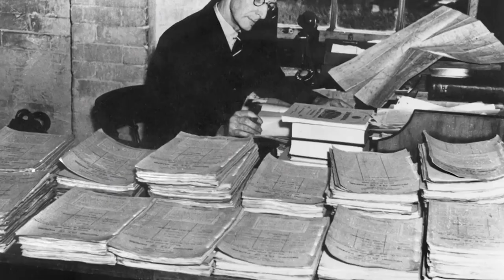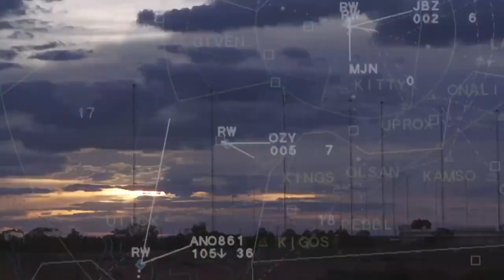Make a bequest to the Australian War Memorial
At the Australian War Memorial, bequest donors play an especially important role in connecting the past, present, and future. Bequests do not fund the ongoing operational costs of the Memorial, but instead support the creation of long-term programs and projects. Your bequest allows us to plan ahead and confidently pursue our vision for the benefit of all Australians now and in the future. Making a bequest to the Australian War Memorial is both simple and satisfying. Your bequest will create a lasting legacy that embodies your generosity and values.